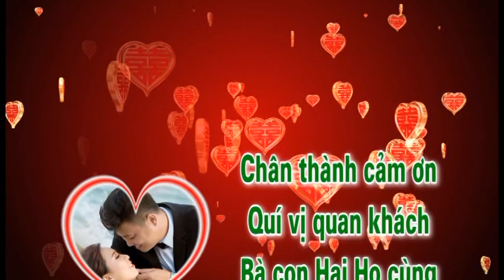Lễ Vu Quy em gái ruột của Hai Lúa Miệt Vườn I Tập 04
Nếu quý vị khán giả thấy hay vui lòng bấm thích, bấm đăng ký kênh, chia sẽ clip để giúp Hai Lúa Miệt Vườn Channel có thêm động lực ra những clip mới và hay hơn nữa. Hai Lúa Miệt Vườn Channel xin chân thành cám ơn quý vị khán giả đã nhiệt tình theo dõi...!